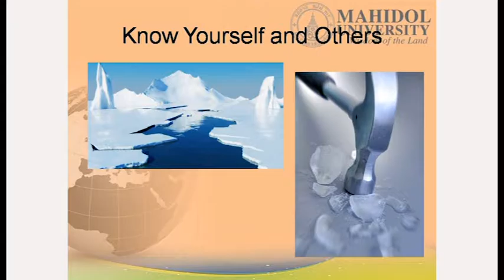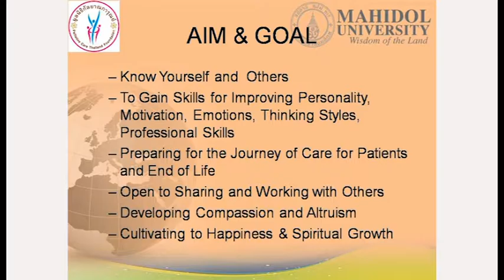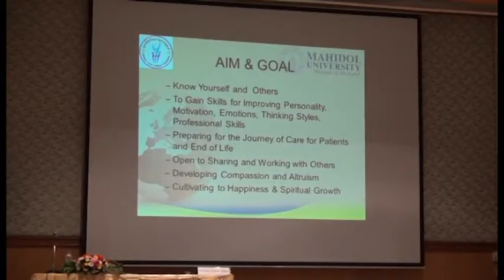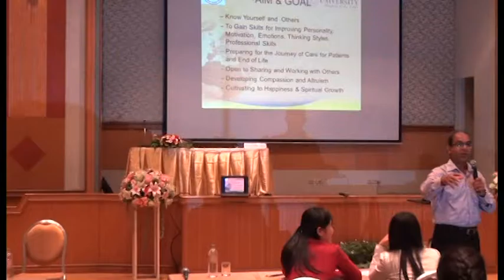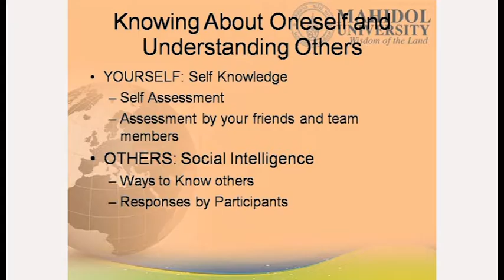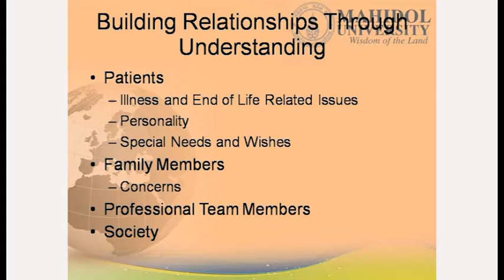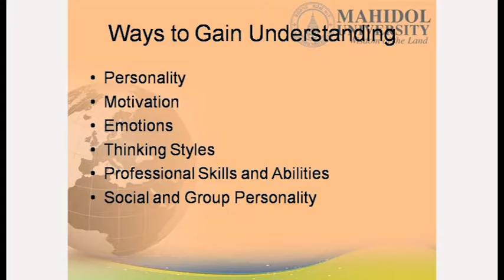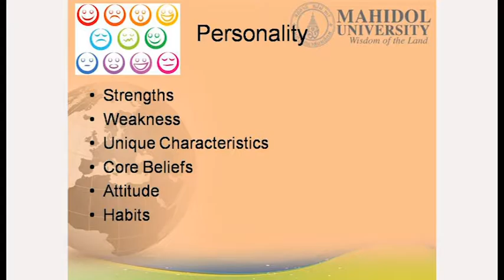Knowing Yourself & Others By Dr. Krishna Mohan, Mahidol University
Intensive Palliative Care Training for ASEAN

 9 -22 November 2015

Asia Airport Hotel (Don Muang)